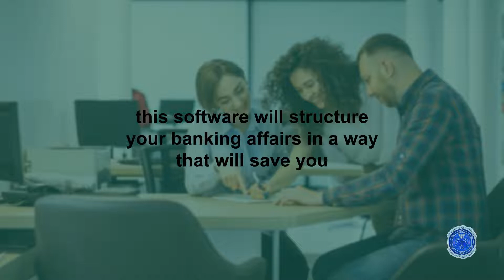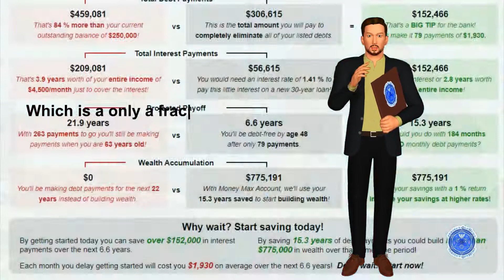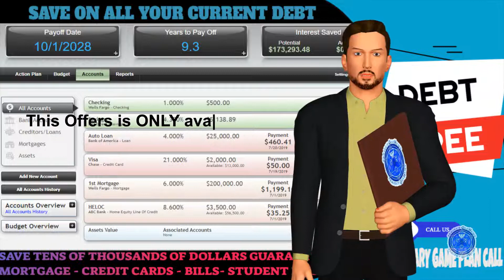Hidden Banking Secret! Did you Know that??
Thank you for watching the Video, Liking, and Subscribing to Our YouTube channel, you just one step Closer to Getting yourself out of Debt, Click the link and Scheduled Your Complimentary GAME PLAN STRATEGY CALL, A $250.00, SERVICE PRICE, IS A GIFT FROM US TO YOU, SO HURRY AND CLICK THE LINK, AND SEE YOU ON THE OTHER SIDE